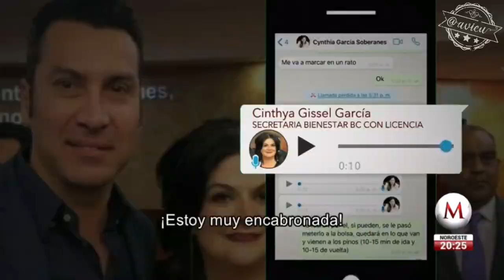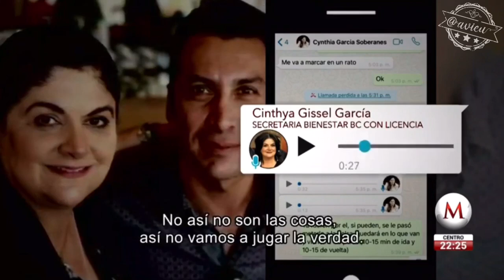Si te cachan pidiendo moches en la 4T, entra en coma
Pues no que los moches ya se habían acabado, no que todos siguen el ejemplo de honestidad de López Obrador, no que MORENA es la esperanza de México? Eso de no mentir, no robar y no traicionar al pueblo es puro atole con el dedo Jaime Bonilla